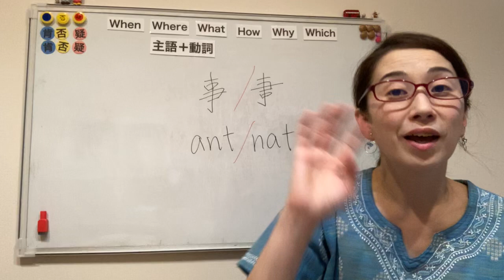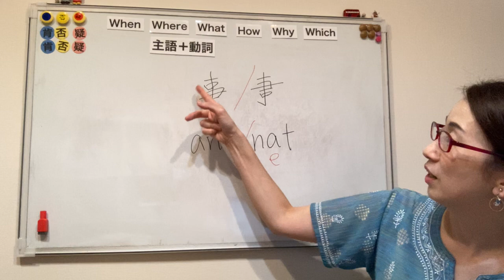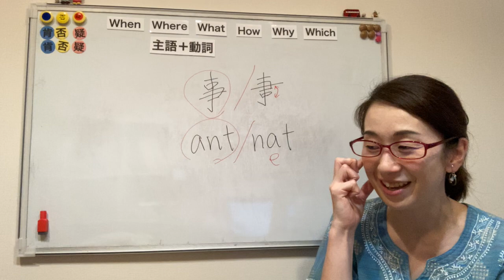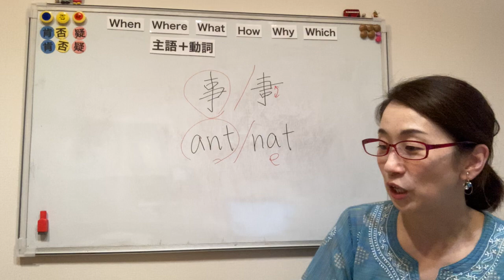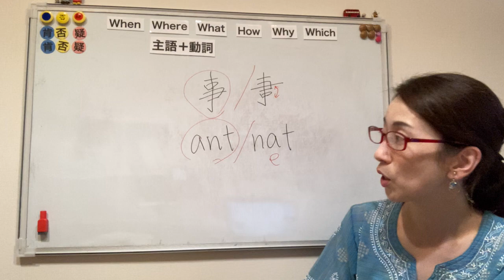【子供英語教育】文字を「読める」と「書ける」は違う。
動画をご覧頂きまして有難うございます。ジョリーフォニックスをしっかり＋読む力を育てる、に特化した英語講師Sanaeです。

想像したことありますか？あなたのお子さんが中学生になる時、どの程度の英語力なっていると理想的で嬉しいのか。

英語を楽しむ心を持つだけではなく。さらに奥へ進みませんか？
英語は当たり前、そう感じるチカラを持つ。
前者orさらに奥へ進む後者、どちらがあなたの理想ですか？

グローバルな考え方を持ち、英語が当たり前に感じるお子さんを育てるには、良いタイミングでベストな取り組みをすることが必要不可欠。

上記の想いに共感下さった親子さんに、日々の英語活動 習慣づくり、コーチング、レッスン、目標達成に必要な全てが含まれる完全カスタマイズで英語教育を応援してます。